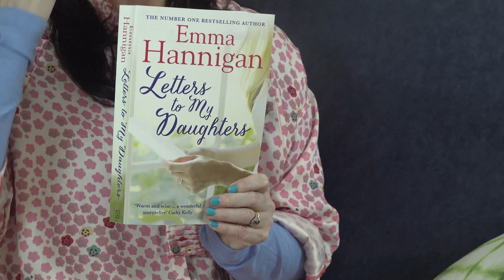Marian Keyes' World 19th Feb 2018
Marian talks about writing and books and so on